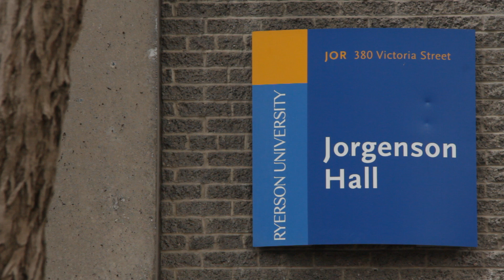A Shift In Thinking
A short documentary by LAB productions about Anxiety, featuring Healthy Minds Canada's Chelsea Ricchio speaking about her personal experience and Executive Director Katie Robinette, as well as Dr. Martin Antony from Ryerson University.

Thank you to Cody Clay, Travis Thompson, and Jerome Lightbody for featuring us in their project!